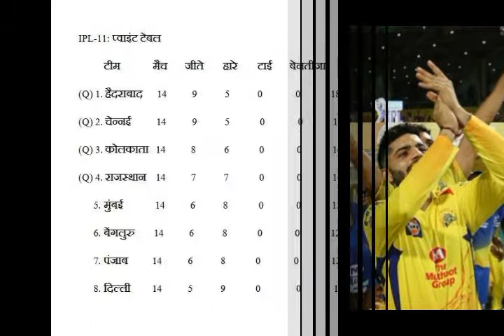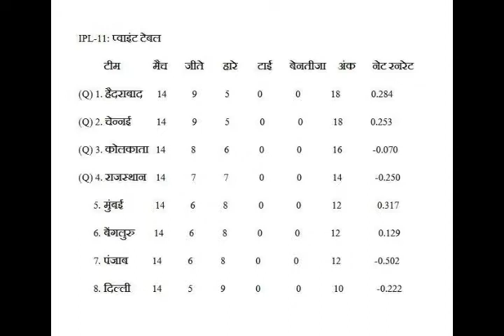SBM Hindi News - IPL: आंकड़ों पर जाएं तो धोनी की चेन्नई इस बार बनेगी चैंपियन